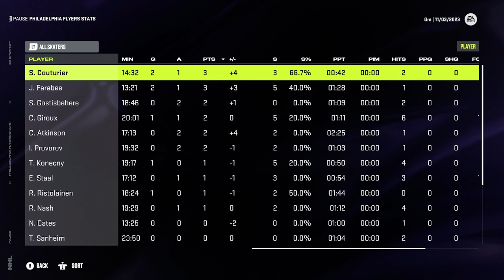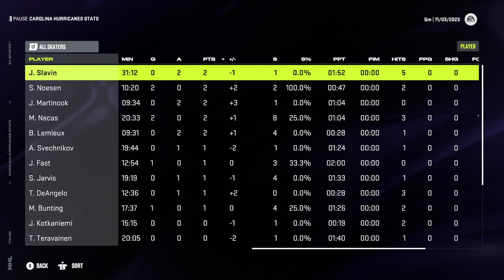Nhl 24 Philadelphia flyers franchise